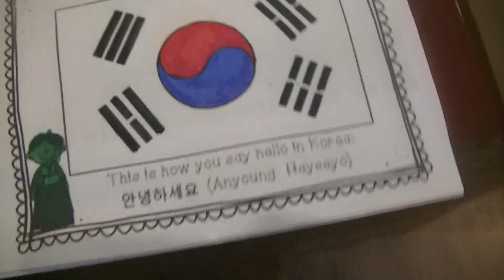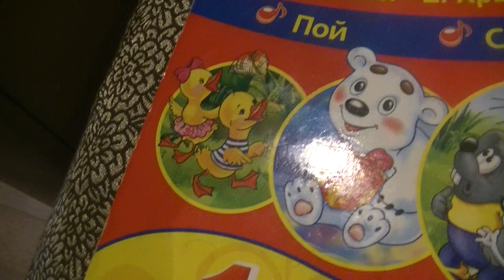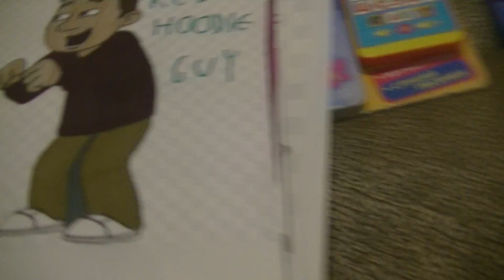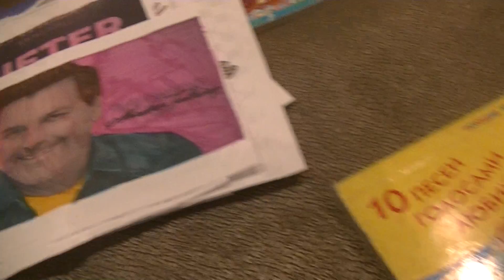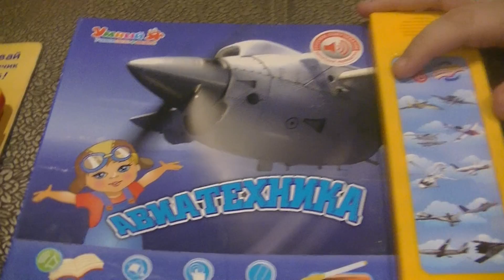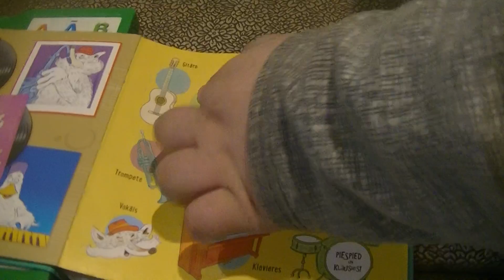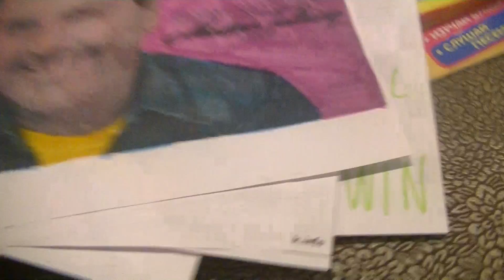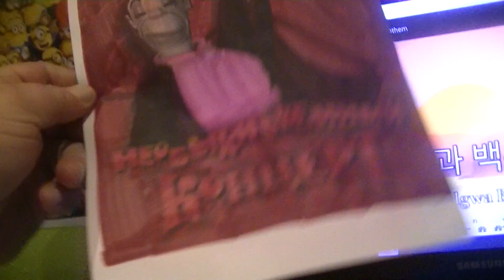ПОИСК МАРКУС 1187 ГАМБАЛЛ, ДАРВИН, ИСТОРИЯ ИГРУШЕК, ДИТЕР БОЛЕН ТОМАС АНДЕРС (НЕОБЫКНОВЕННЫЙ КОНЦЕРТ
HIDE&SEEK MARKUSS 1187 WITH GUMBALL, DARWIN, TOY STORY, DITHER BOLEN, TOMAS ANDERS AND FRIENDS IN SOUTH KOREA!